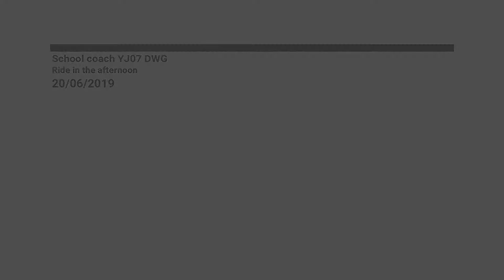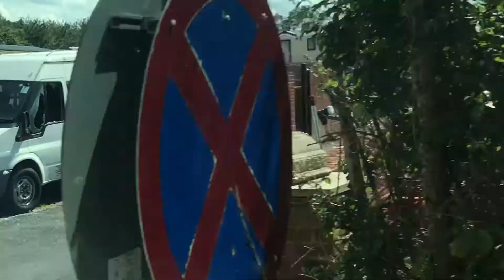School coach YJ07 DWG Ride in the afternoon 20/06/2019